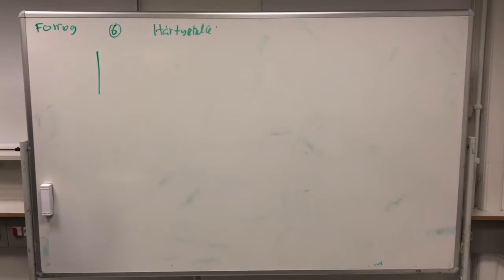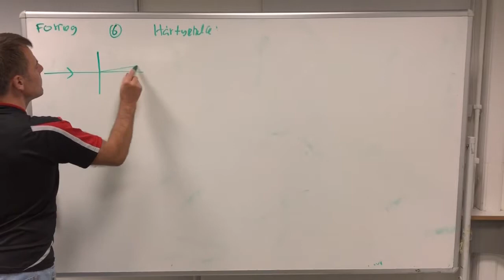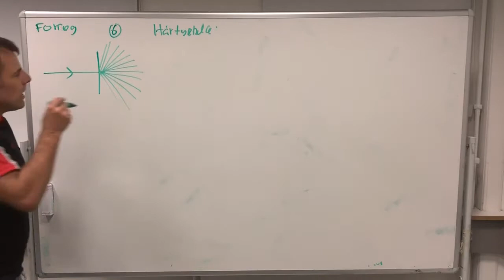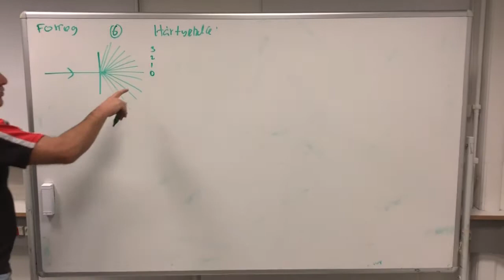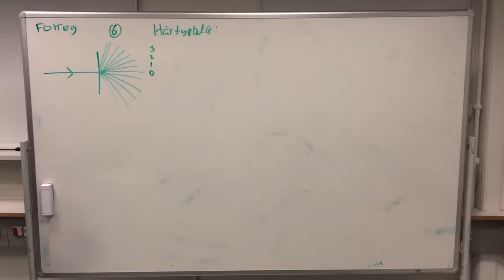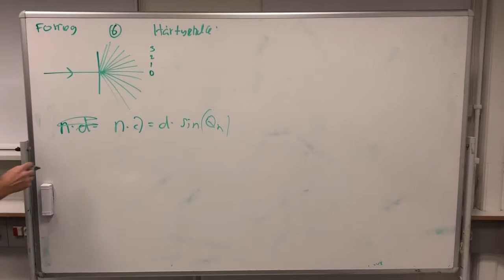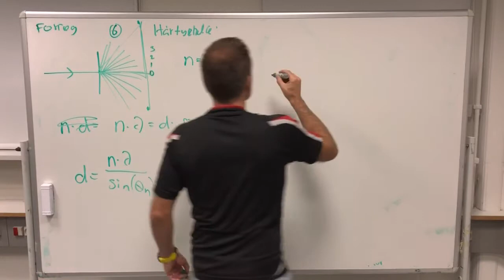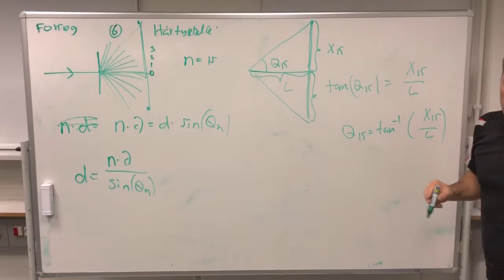FYSIK C-B Forsøg 6 Hårtykkelse, bestemmelse af